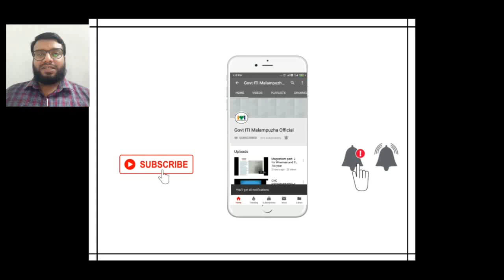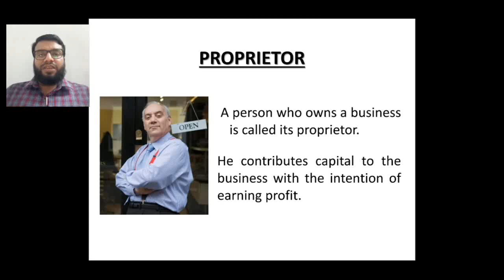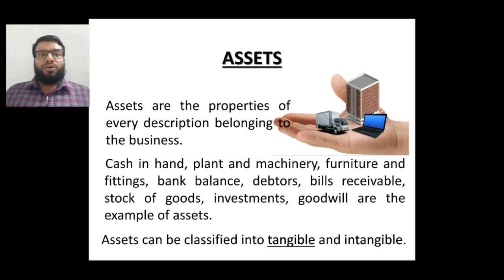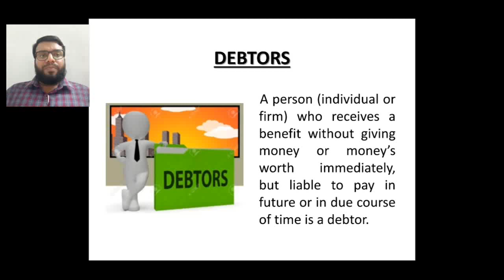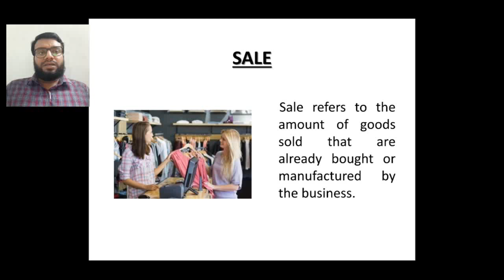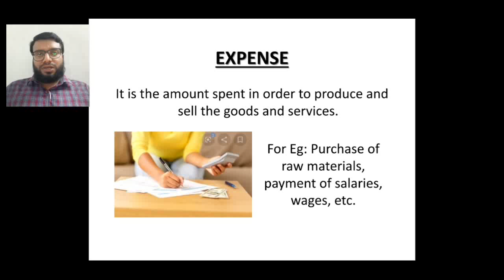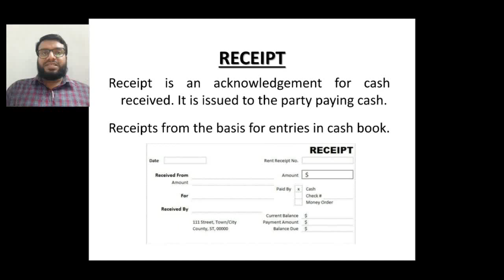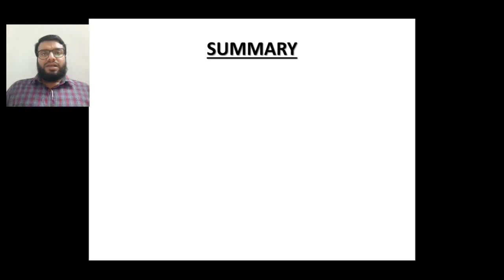Basic Accounting Terms in Malayalam | Accounting Terminology | ITI Trainees CO&PA Trade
This session will help you to understand the Accounting terminology.

This is designed for the beginners as well as the ITI trainees specially in the trade of Computer Operator & Programming Assistant.

This tutorial will help them to learn more about Accounting terms like
1. What is Transactions
2. What is Proprietor
3. What is Capital
4. What are Creditor, Debtor, Purchase, Sale, Assets, Cash discount, Goods, Stock, etc

Previous & Post Session Video;

Arsal Babu.A
Senior Instructor
Govt: ITI Malampuzha